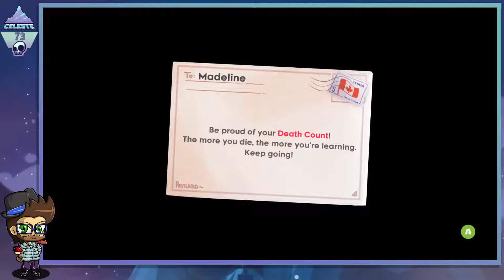Let's Play No.3: Celeste - CLEAN UP STEP!! #02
After being eaten (still not over that from last week...) we're back and getting started with Chapter 3! Let the horror continue with a spooky hotel.